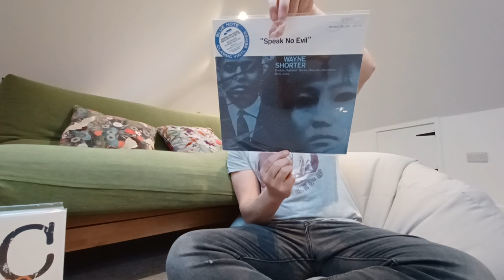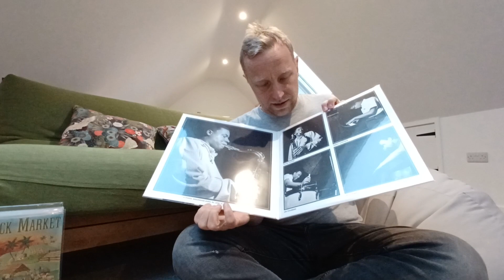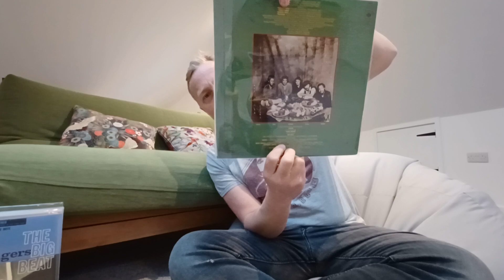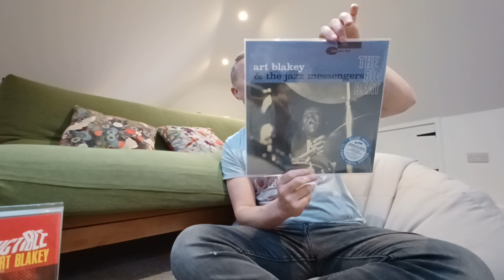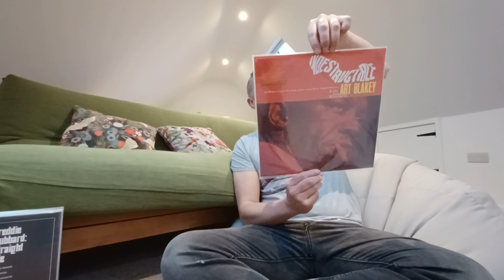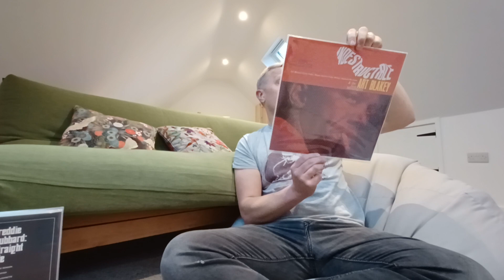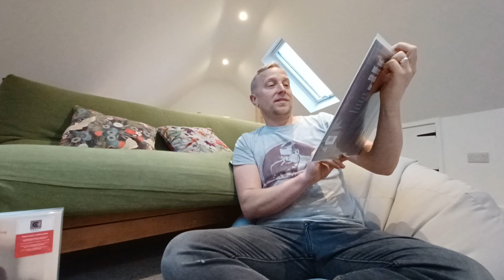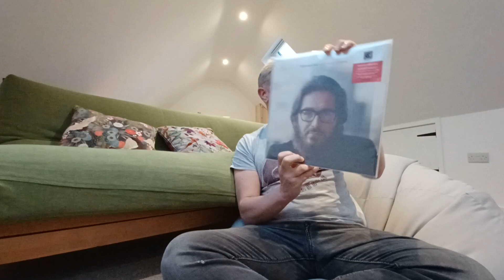Safe journey Wayne!...dipping into my vinyl collection, Jazz Jazz and more Jazz